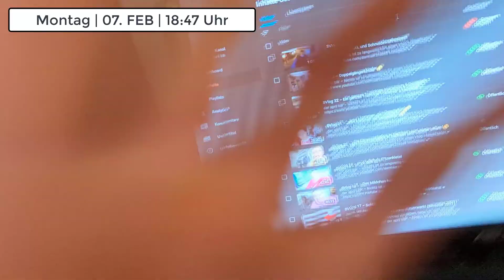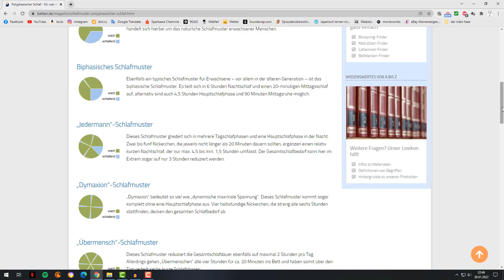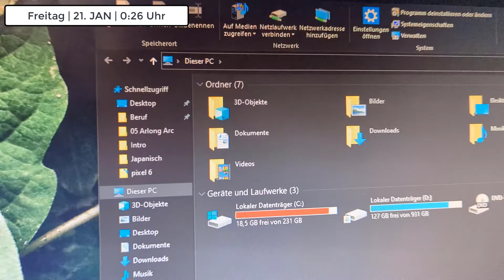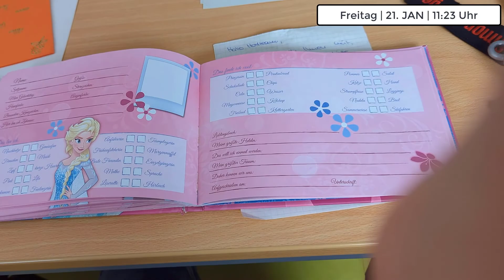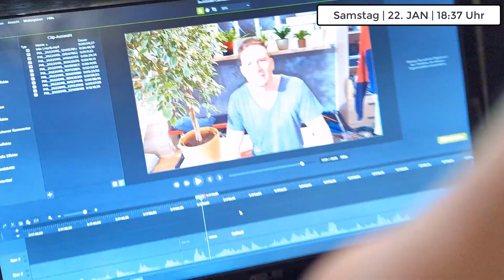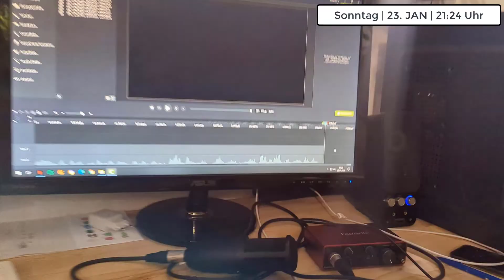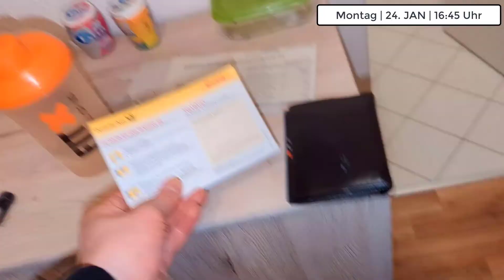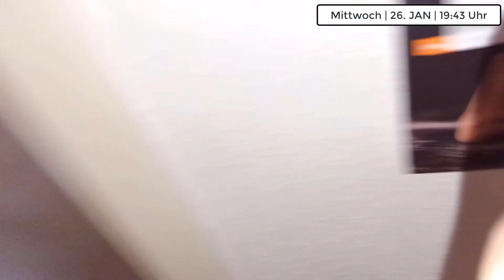SVlog 24 – Deeptalk 3XL und Schneidewahnsinn!!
der april bär – Nichts ist zu langweilig für einen Vlog.